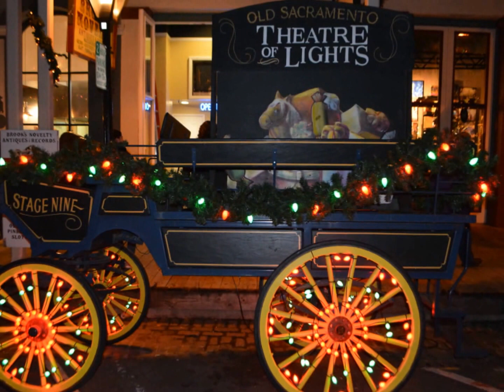Old Sacramento Christmas